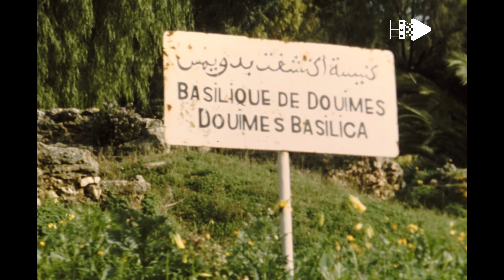Archival footage of Site archéologique de Carthage | Tunisa old footage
*TUNISA 1970s*
Archive footage of Carthage shot by an English filmmaker while traveling to Tunisia in the 1977.

This Tunisa old footage contains historical stock footage of site archéologique de carthage
These are classic 8mm home movie footage, probably shot during a family trip

*WHY 8MM & SUPER8 HOME MOVIE ARCHIVAL FOOTAGE IS IMPORTANT?*
Old Family films shot on 8mm/super8 (sometimes even on 16mm) are an invaluable collection of unseen personal testimonies from our history.
Unfortunately, the condition of these film reels is often dramatic, as they are stored in inadequate places and handed down to individuals who don’t know how to project them.
At Archival Footage Service, we strive to build an archive of family films that is accessible to everyone through our YouTube channel.

*INTERESTED IN LICENSING THIS VIDEO FOR YOUR PROJECTS?*
Interested in licensing this archive footage of Site archéologique de Carthage featured in this video for your projects?

*ARCHIVAL BUNDLES PACK FOR YOUR PROJECTS*